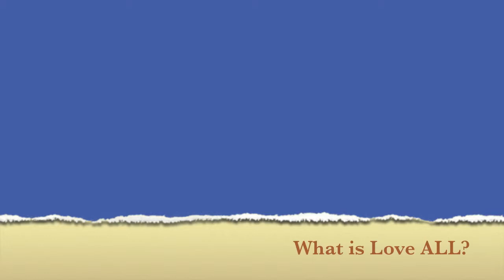Love All Documentary .mov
Documentary of Edison High school Students talking about what they believe the Love ALl campaign is all about .